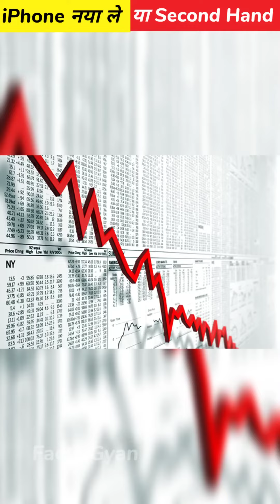i phone 13 unboxing